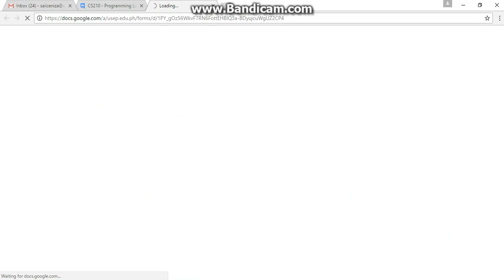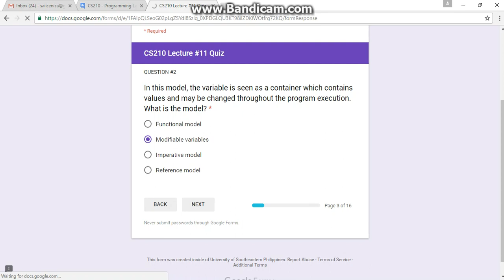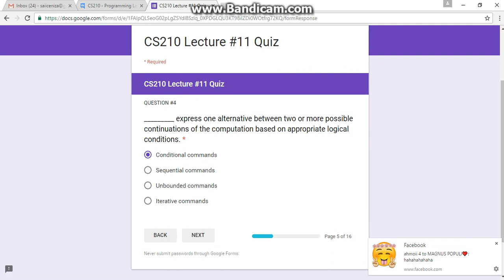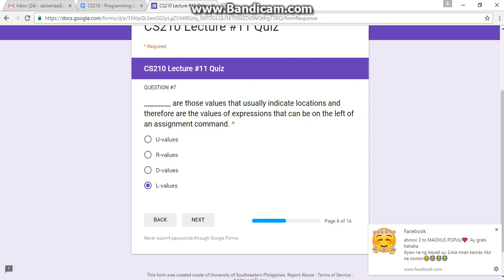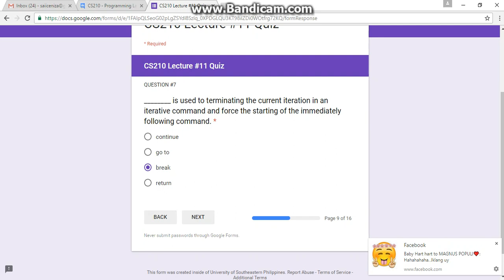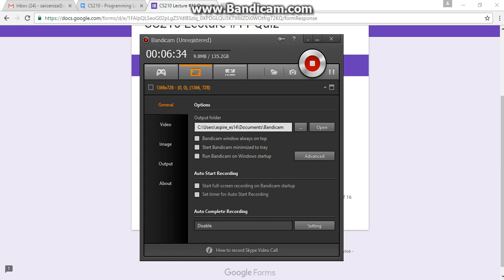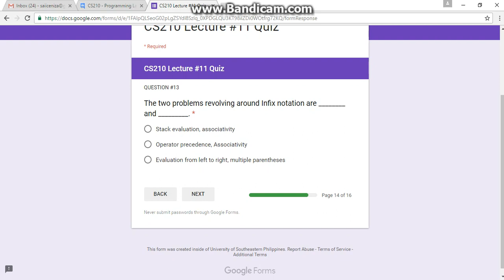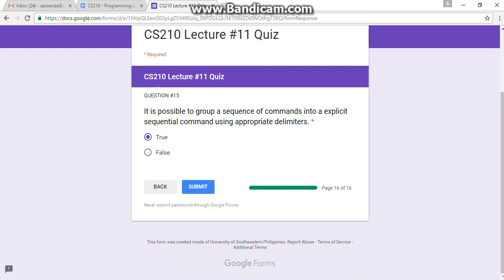CS210 Programming Language Lesson 11 Quiz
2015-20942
BSCS 2A
1:00-2:00 Pm, MWF